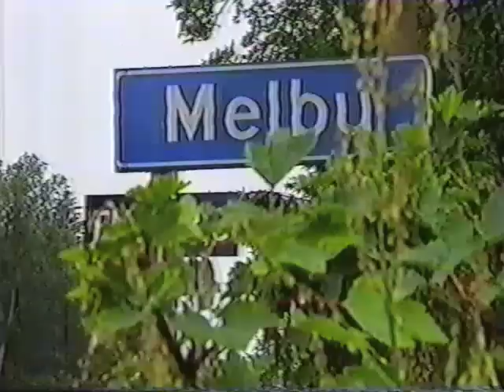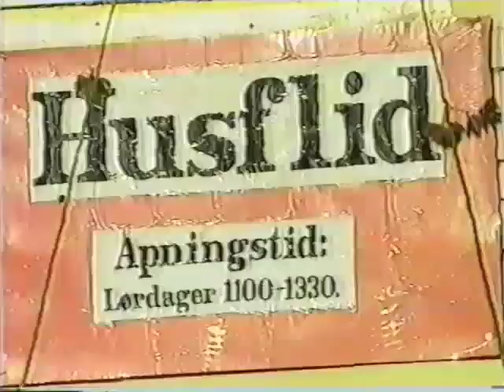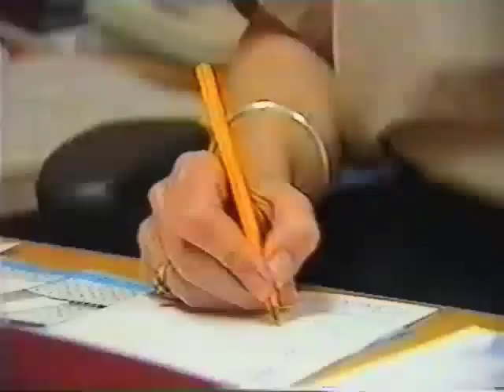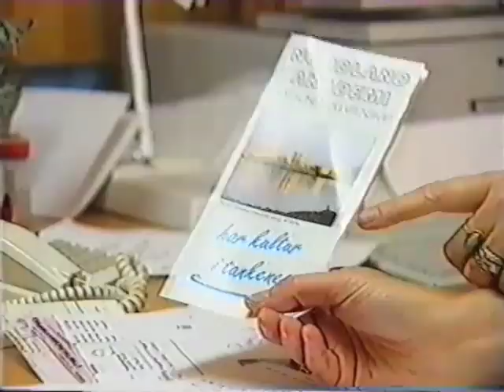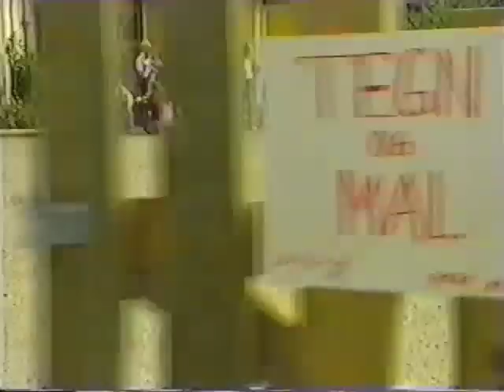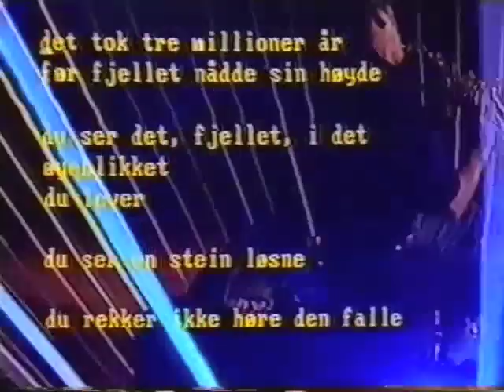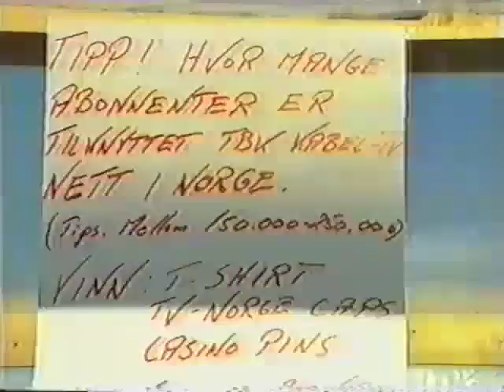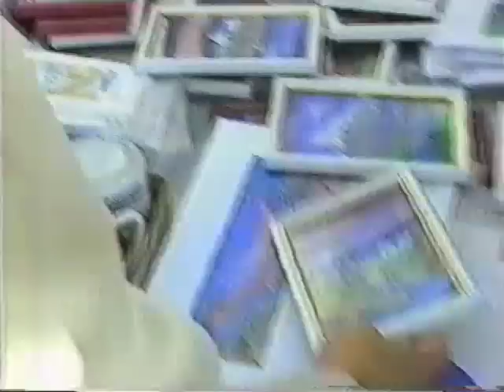Melbu - Mirakel eller tro på egene krefter (1993)